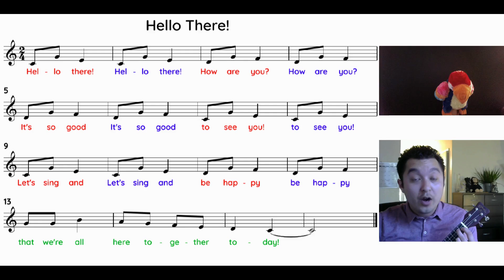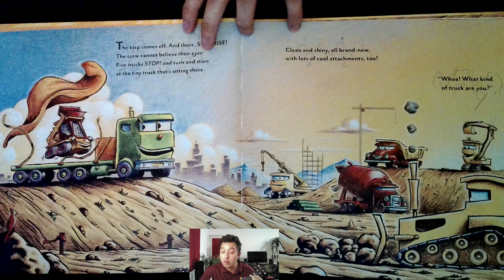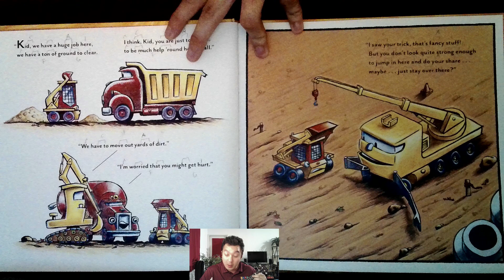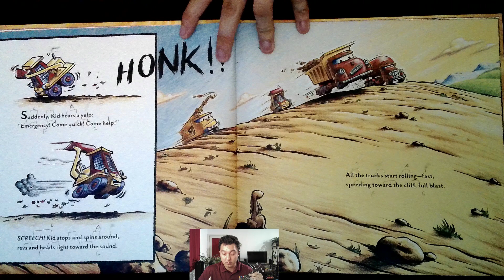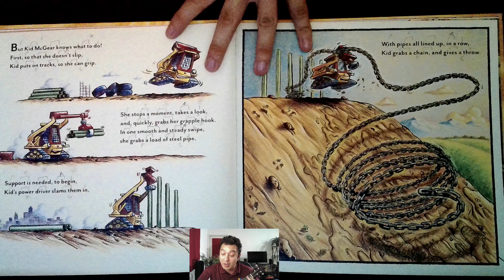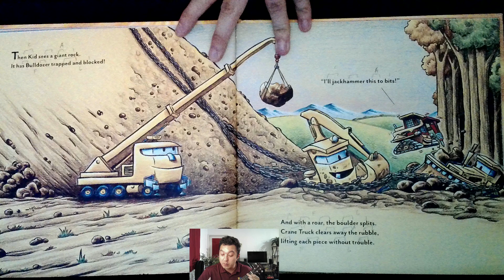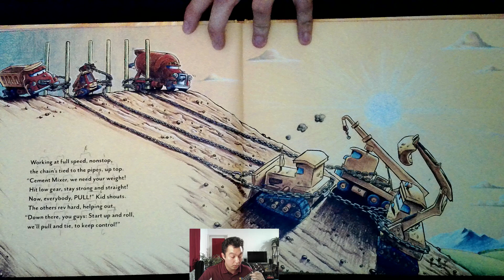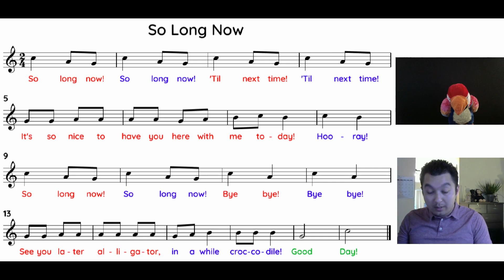Three Cheers of Kid McGear!: Sing Along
00:00 - Intro
00:16 - Hello Song
01:02 - Book Sing-Along
23:25 - So Long Now